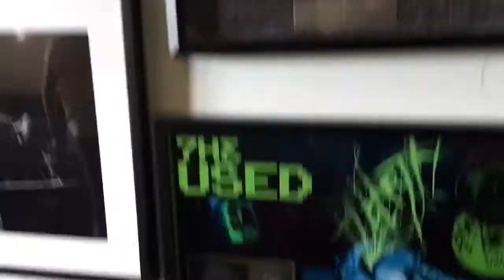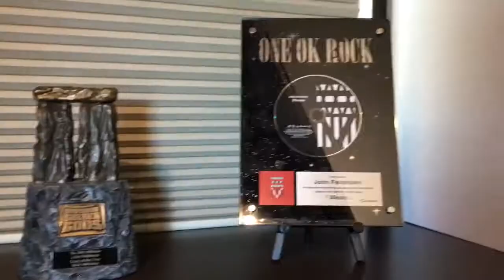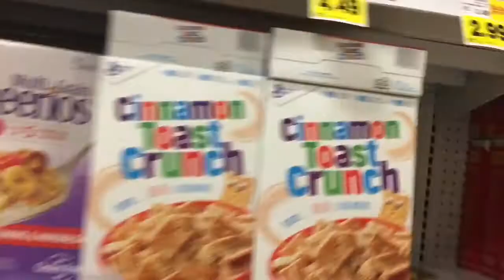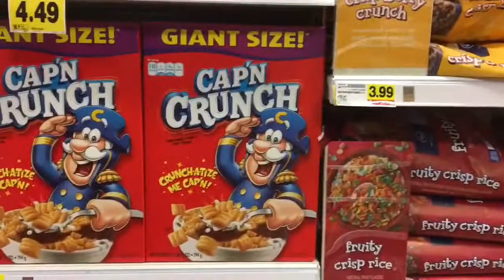VLOG 2 IN LA! 💁 (WRITING WITH JOHN FELDMANN)